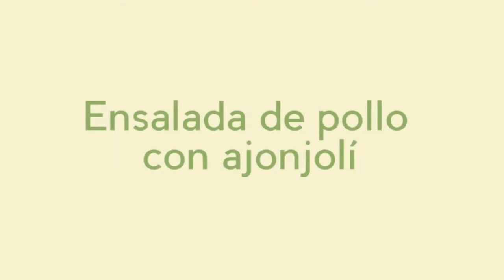Ali - Cocina - Ensalada de pollo con ajonjolí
Una ensalada fresca, nutritiva y deliciosa.